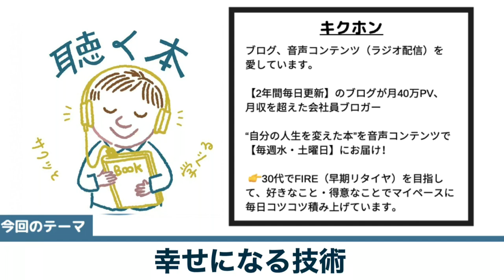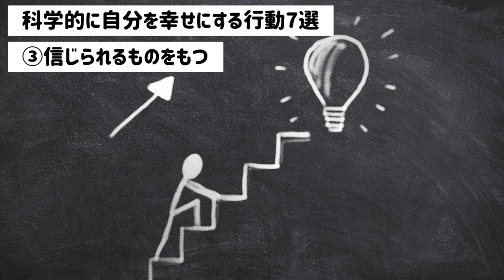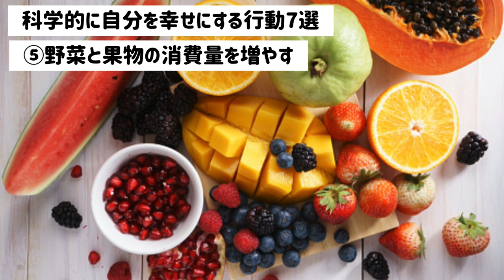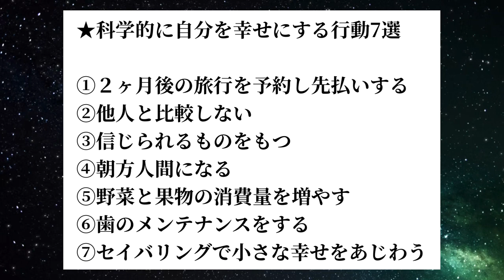【24分で本要約】『幸福の達人』【野菜と果物の量を増やすと幸せに】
▼amazon
『幸福の達人 科学的に自分を幸せにする行動リスト50』

Audible (オーディブル)で本が聴ける【通常3000円が今なら最初の１冊無料】

▼参照
タイトル：幸福の達人 科学的に自分を幸せにする行動リスト50
著者：Teststeron
出版社：ユーキャン

▼この本のポイント
★科学的に自分を幸福にする行動7選
①２ヶ月後の旅行を予約し先払いする
②他人と比較しない
③信じられるものをもつ
④朝方人間になる
⑤野菜と果物の消費量を増やす
⑥歯のメンテナンスをする
⑦セイバリングで小さな幸せをあじわう

▼一緒に聴くのがオススメ

2年間毎日更新のブログが月40万PVを超えた会社員ブロガーであるキクホンがオススメ本をご紹介。
“聴き流しでスキマ時間にサクッと学べる”がコンセプトで通勤・ランチタイム・寝る前などに効率よく本1冊分の知識を得ることができます。